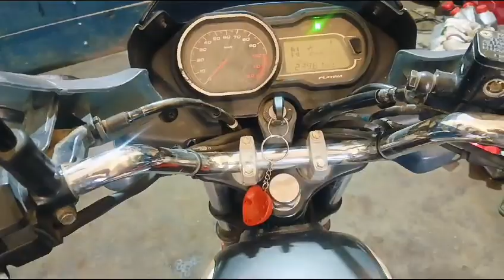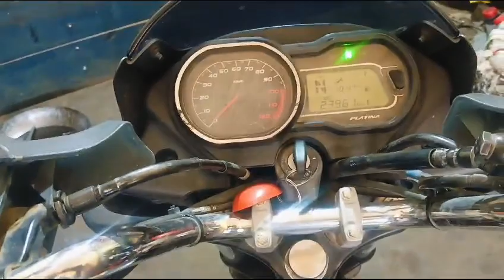बीच रास्ते बाइक कलच प्लेट खराब किक फ्री होने पर कैसे बाइक स्टार्ट करे ❓ll clutch plate problem solve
bike kick sleeping problem
bike clutch kaise set kare
bike clutch wire kaha set krni chhaiye
bike kick se start nhi ho rha hai
bike kick jaam problem
platina clutch plate kaise change kare
apache me konsi company ki clutch plate best hai
bike kick loose problem
bike clutch plate repair
bike clutch plate changing
bike clutch plate kharab hone ke lakshan
how to change spelndor plus bs6 clutch plate in home
bike me clutch plate ka kya kaam hota hai
om the way bike clutch plate khrab kick free hone par bike kaise start karen
bike ki kick kaam nahi kare to bike kaise start kare
bajaj bike clutch plate damage how to start